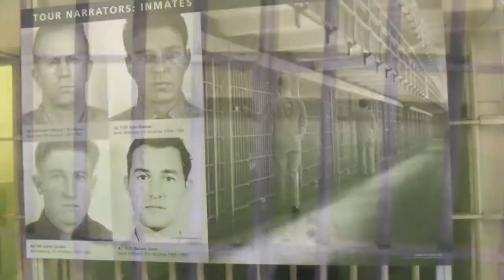Ausflug Alcatraz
Unser Besuch des ehemaligen US-Forts und Hochsicherheitsgefängnisses Alcatraz das 1963 außer Betrieb genommen wurde.